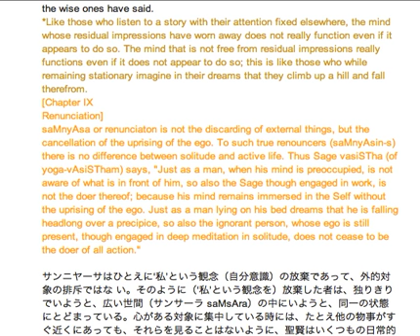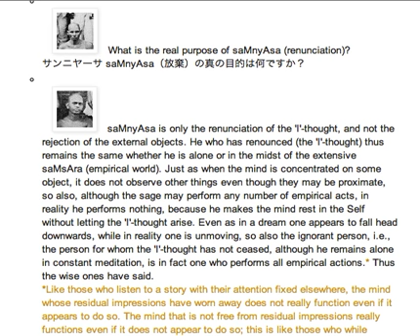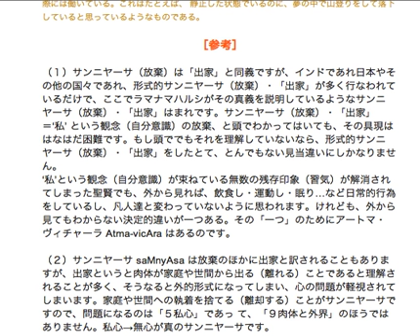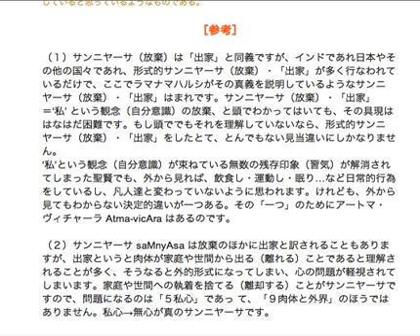Self-Enquiry（自己探究）14